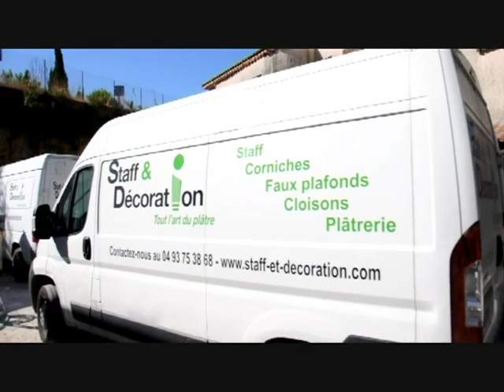Dans les coulisses de Staff & Décoration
Découvrez l'atelier de Staff & Décoration et les différentes étapes de la création d'une corniche en Staff